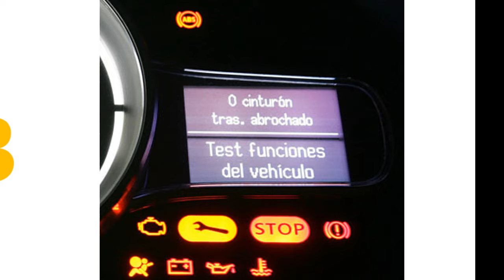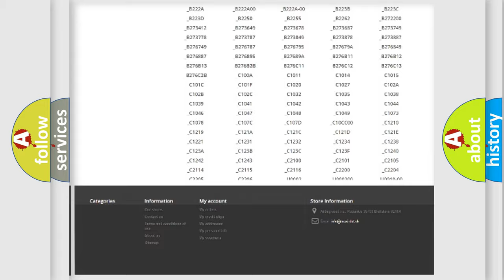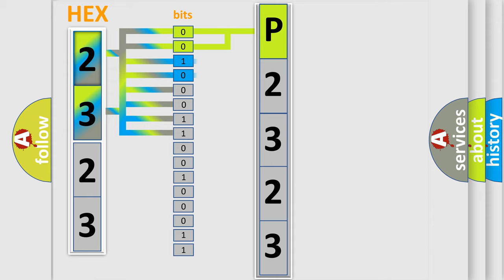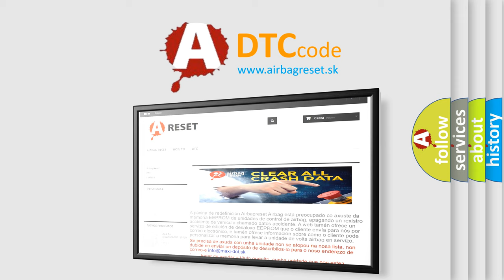DTC Dodge P2323 Short Explanation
Contents:
0:21 Basic DTC analysis according to OBD2 protocol standard.
1:48 Insight into programming
2:58 A diagnostically understandable description of the Diagnostic Trouble Code
3:05 Basic error definition

Make:
Dodge
Code:
P2323
Definition:
Ignition Switched Power Run or Crank Relay Circuit
Description: